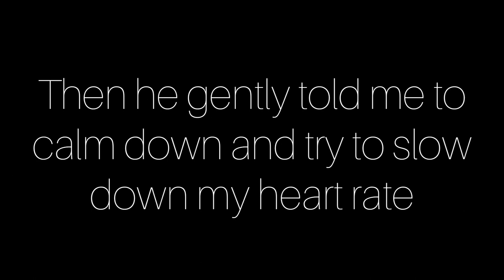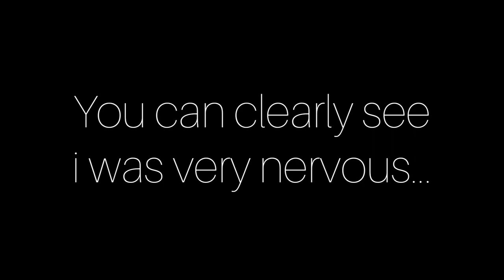My boyfriend listened to my heartbeat...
His heart was pounding and racing under my ear after we finished listening to mine. He said that he was really nervous while listening to it because his heart synchronized with mine 🥺🥺